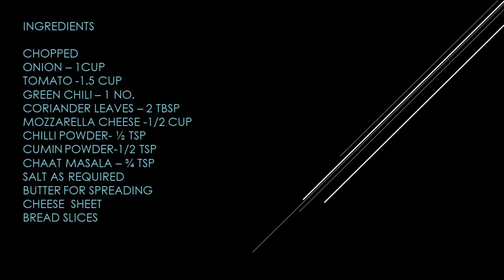Quick &healthy Veg sandwich ||പെട്ടെന്ന് ഒരു വെജ് സാൻഡ്വിച് ||Ep- 57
Recipe as follows
Ingredients
Chopped
Onion – 1cup
Tomato -1.5 cup
Green chili – 1 No.
Butter for spreading
cheese  sheet
Bread slices
Method
Mix veg & spices well .Then spread butter on the bread .Then fill it and toast it